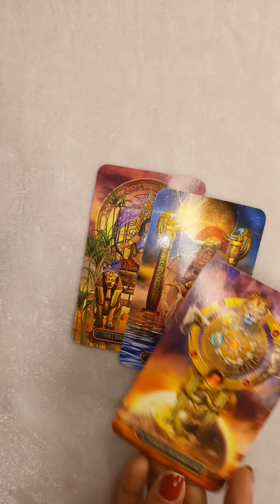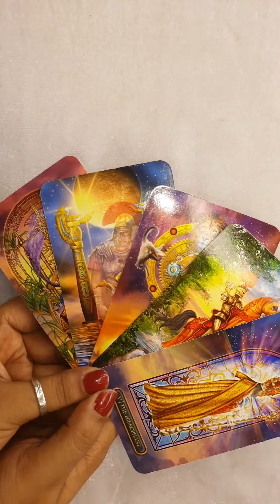Future Of This Connection 💞 Kya Honewala Hai Aage 🔮✨🦋 Timeless Hindi Tarot Allsigns